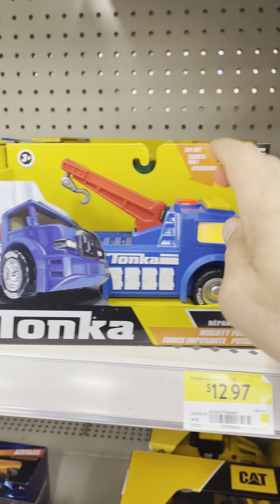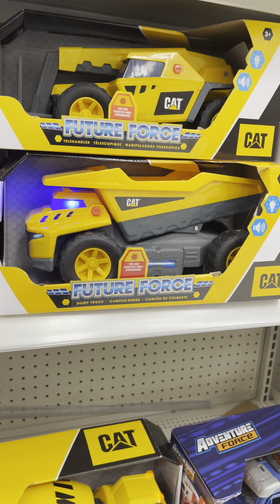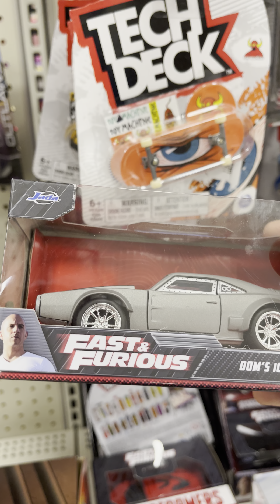# toys#kids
Kids like toys